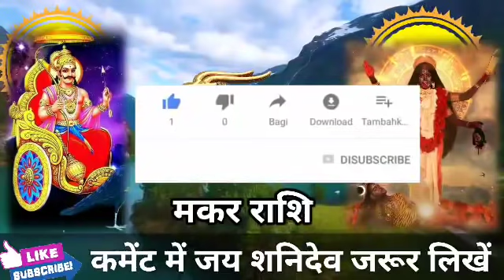मकर राशि वाला 18 जुलाई से 28 जुलाई आपका शुभ समय आ गया। मिलेगी बड़ी खुशखबरी।MakarRashi